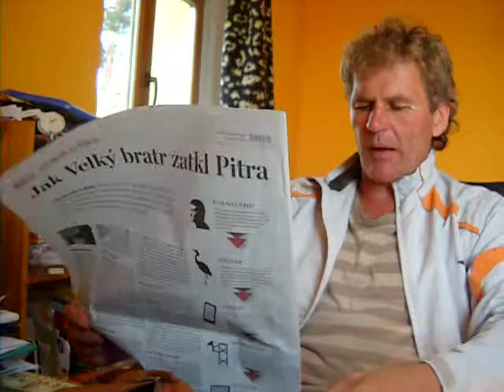20 8 10 Language Skill Presentation English Pavel Janda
My motivation is to present in a compact form my views on foreign language teaching and also my own of skills and abilities in English
 Those who are positively impressed by my presentation are welcomed to invite me as their private teacher. Private and state institutions or schools are also welcome. I can organize courses of intense teaching of 1 day (just to polish already existing but inactive knowledge) to maximum two weeks.
 These courses are combined with physical and mental exercise developed by me in course of 30 years of intense theoretical study and a practical experience.
My courses unite language teaching and wellness, sport, fitness and optional travelling to some scenic places. There is also always some philosophical life counselling. thanks to my extensive studies of philosophy, literature, psychology and anthropology and religion, combined with travelling and living in different language cultures I can find very quickly activate the rely existent the essentials skills of an individual who wants to learn a foreign language -- e.g. to develop in his linguistic soul a new wonderful possibility --to become also partially a new person. This all is hidden in the wonderful possibility of a foreign language acquisition.
But I also see the essential barriers of an individual. That means -- speaking fluently a new foreign language may become - at the highest level -- enlarging one´s horizon as a modern human being on our wonderful m and now inevitably globalized planet.
 And believe me, speaking a foreign language perfectly, means to become partly - in your soul and body - somebody else. So many languages you know, so many personalities you have. Ant this what Wilhelm Humboldt, the great language anthropologist of the 19th Germany perceived as the treasure of human civilisation on Earth.
His concept of  "Zwichenwelt" e.g. of a special kind of supra-individual inner-world which lies between the subjective  inner world  of an individual human soul and external ontological and empiric reality  - this concept fascinated me since my early studies of linguistics in Prague in the 70s  at the Charles University.
 I enjoyed the last academic fruit of  Roman Jacobson - the founder of Prague Structuralist School of the 1930s in a very pleasant and private contact with my Prof. Skalickova.
I than continued my studies at the University of Konstanz, Germany under the exceptional tutorship of Prof Wolfgang Iser, the co-founder of the Constance School of Receptive Aesthetics , "Wirkungsaesthetik", as he called it correctly. I majored in theoretical linguistics of the subject "Language, Perception and Thought", defending the Language Determination Thesis of Whorf and Sapir.